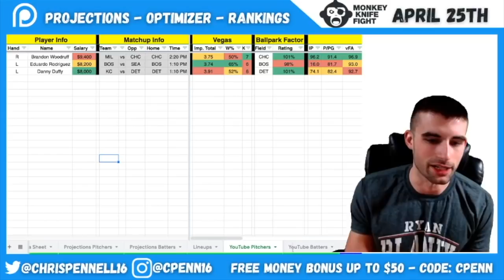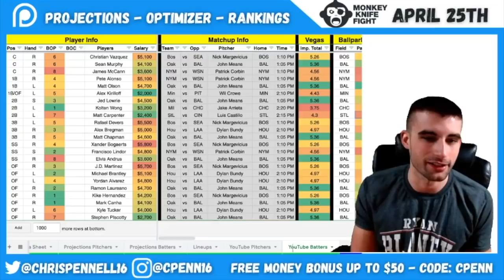DraftKings MLB DFS Picks | April 25th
Hey everybody welcome to the video! In this one I breakdown the 12 game MLB DFS slate for April 25th, over on DraftKings.